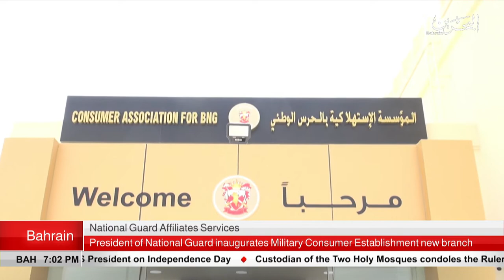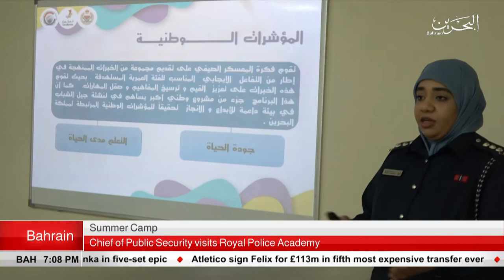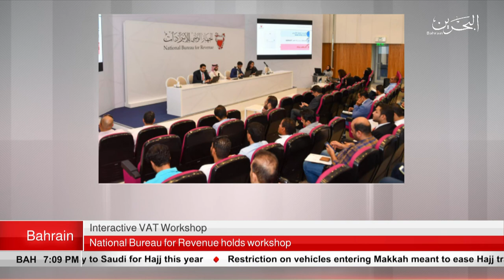BAHRAIN NEWS CENTER : ENGLISH NEWS 04-07-2019